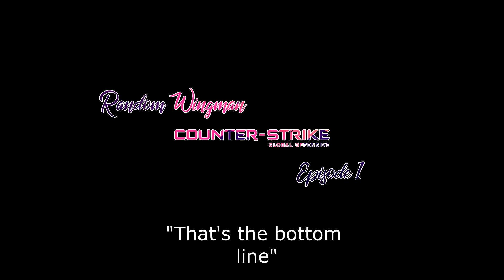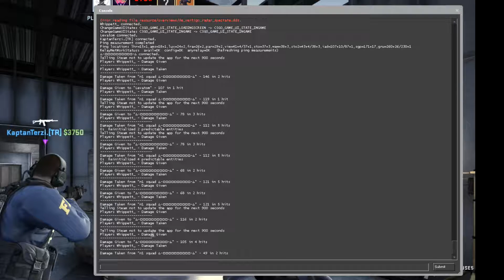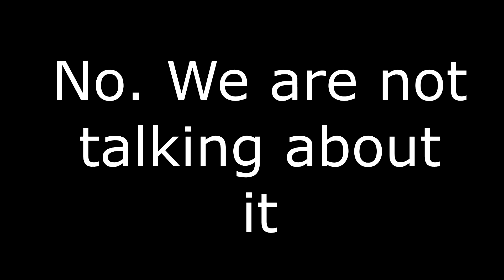That's The Bottom Line! - Random Wingman | Whippett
It's all free and It helps me to bring you more entertainment and maintain the channel